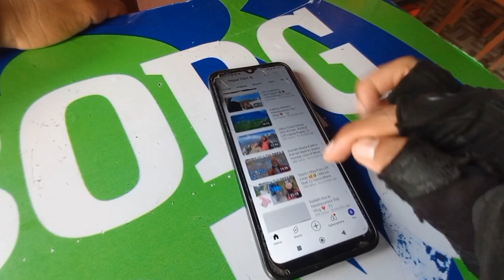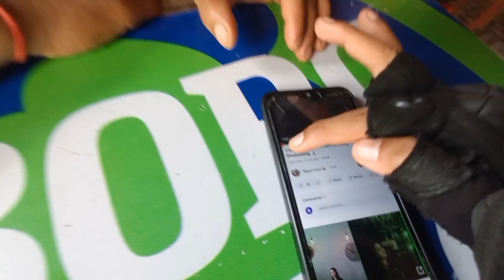10 Mona aagadi 🤗 rs20 magako tham, purano vlog rewind garako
10 Mona aagadi 🤗 rs20 magako tham, purano vlog rewind garako